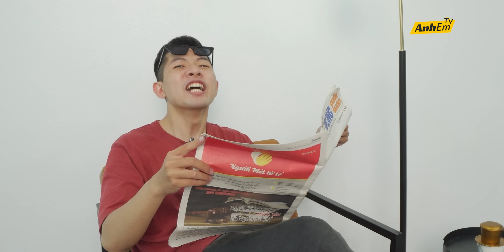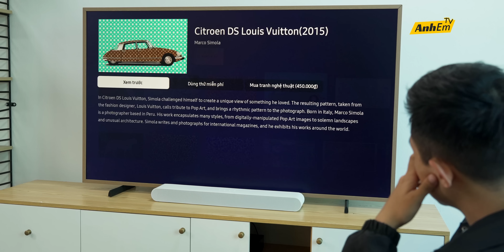SẾP HUY MUA TV MỚI KHAI TRƯƠNG VĂN PHÒNG ANHEMTV